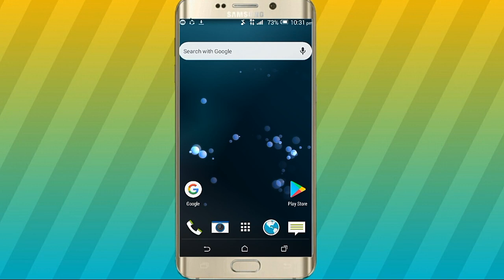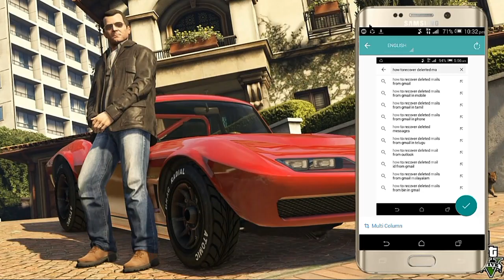How to extract text from image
Hi guys
             I am Raman and you are watching Raman srivastava so in this video I give you information about text extracting from image SO watch the video completely don't skip this video.

How to track and spy without victims phone || without any spaying app how to track victims phone

How to hear someone's call in your android phone ||किसी की भी call सुने Direct अपने मोबाइल में

How to extract and open zip file in any android phone||How to convert zip file to pdf in Hindi

EDITING APPLICATIONS USED IN VIDEO

SUBSCRIBER RAMAN SRIVASTAVA CHANNEL AND PRESS BELL ICON FOR LATEST UPDATES